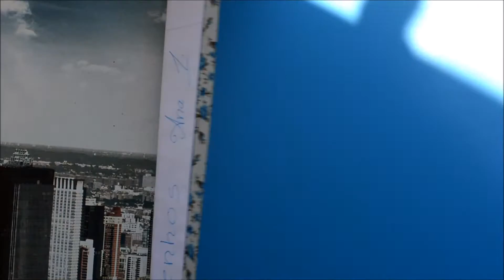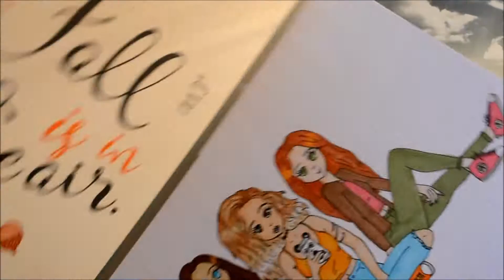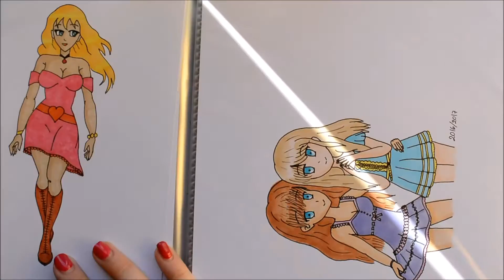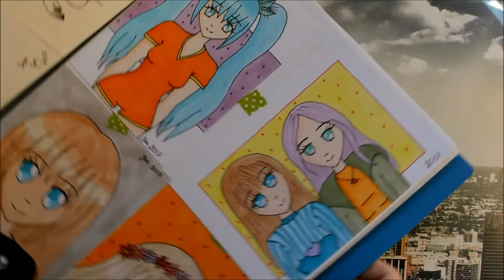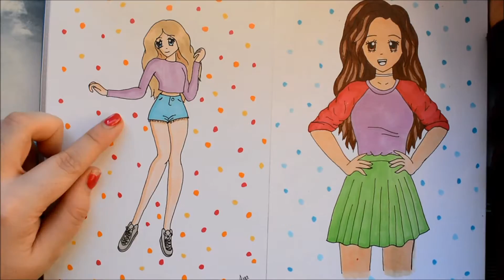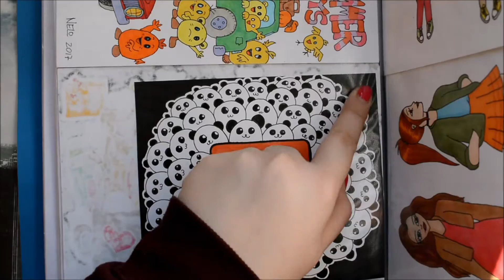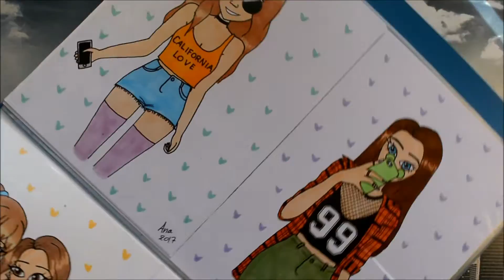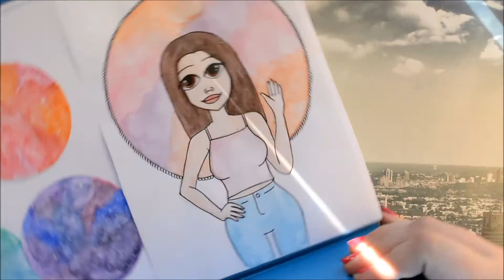Sketchbook Tour | Animes & Copics | Ana Teixeira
Ola pessoal espero que tenham gostado do video e dos meus desenhos e não se esqueçam de subscrever o canal bjs :)